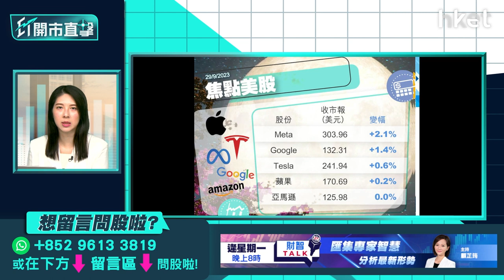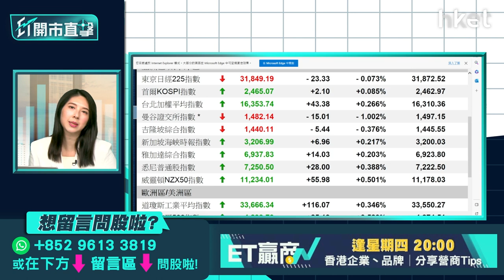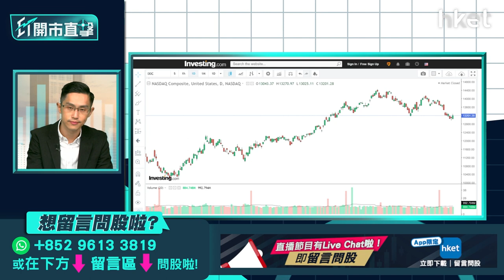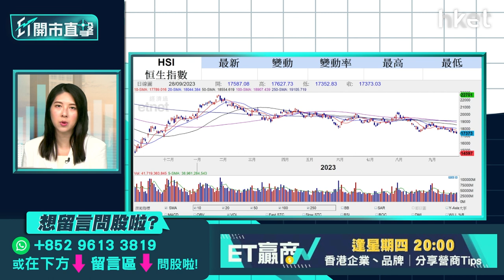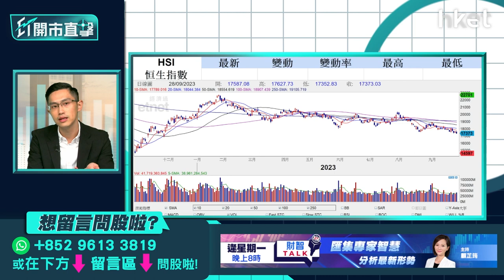【ET開市直擊】北水放長假港股恐再尋底？濠賭股黃金周炒唔起？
港股於周四期結日再下跌，收報17,373點，跌238點，再穿今年底位。內地即日起開始一連8日的中秋國慶假期，北水放假至下月9日，港股「缺水」情況下會否再尋底？內地長假期前夕，澳門旅遊局指，期望國慶單日客量高峰破14萬，又料酒店房價與疫前同期相若，惟濠賭股周四仍要向下，銀河娛樂（00027）挫逾5%，金沙中國（01928）跌逾4%，是兩隻表現最差藍籌，濠賭股黃金周概念炒不起？中薇證券研究部執行董事黃偉豪（Ravi）今早9時於《ET開市直擊》為你逐一盤點。